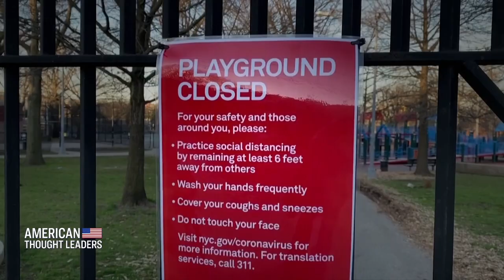​​'We Don't Have America Anymore'—Naomi Wolf on Technocratic Authoritarianism in the US | TEASER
“It's not just the vaccine. It’s a little bit of cruelty, a little bit of inequality, a little bit of discrimination, a little bit of masking children, so they can't breathe, a little bit of accepting the sacrifices of people that we don't sacrifice back for, a little bit of complete alienation of the classes from one another…just an injection, just another injection, just losing your job. … And now a CCP-style cruelty is something that we tolerate.”

I sit down with author and columnist Dr. Naomi Wolf, author of “The Bodies of Others: The New Authoritarians, COVID-19 and the War Against the Human.”

Vaccine passports are just one part of a broader new digital tyranny we are facing, argues Dr. Naomi Wolf. “These technocratic elites really do believe that they can order the world better than you and I and that they have the right to.”

LATEST EXCLUSIVE EPISODES:

Gigi Foster: Did Our Pandemic Policies Kill More People Than They Saved?

Dr. Peter McCullough and John Leake: Behind the Push for Mass Vaccination

Warren Farrell: Absent Fathers Big Factor in Mass Shootings

Filmmaker Jason Loftus: Animated Documentary Recalls CCP Mass Arrests and Persecution After State TV Hijacking

Michael Senger: The Pandemic Power Grab and the Rise of a Global Biosecurity Regime

Yoram Hazony: Is Liberalism Failing? A Bold New Proposal to Combat Woke Ascendancy

Ex-WHO Scientist David Bell: Will New Pandemic Treaty Cause Permanent Lockdowns?

What Are They Hiding?—Dr. Robert Malone on the Pfizer Documents

Sen. Marco Rubio: How the Chinese Regime Co-opts Our Elites and Weaponizes Our Systems Against Us

​​'We Don't Have America Anymore'—Dr. Naomi Wolf on CCP-Style Technocratic Authoritarianism in the US